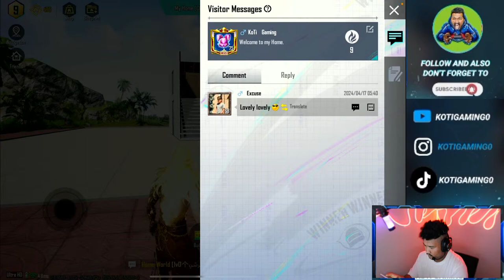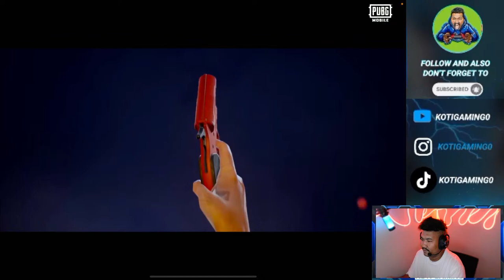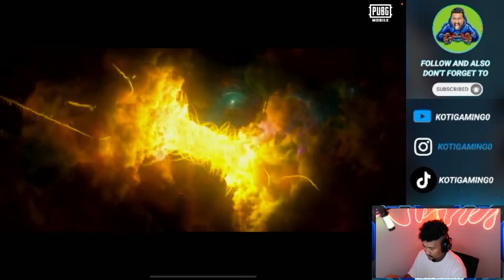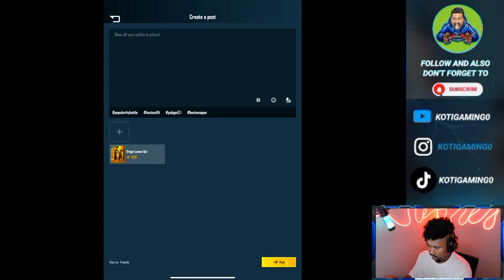Hello Guys Lets Rock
Sakchata Ani Bujinas